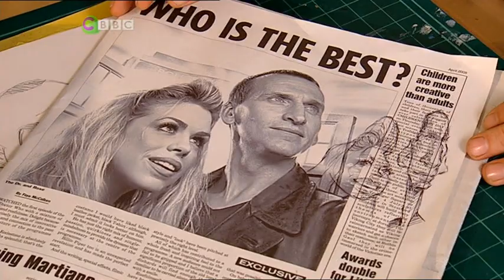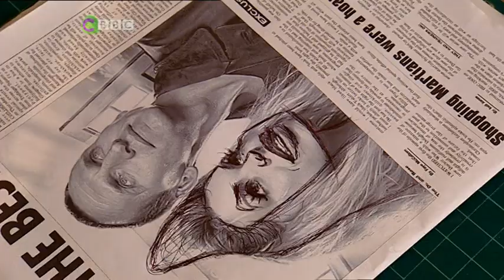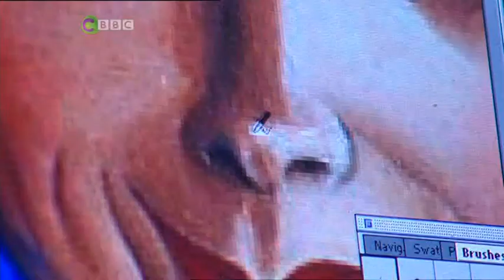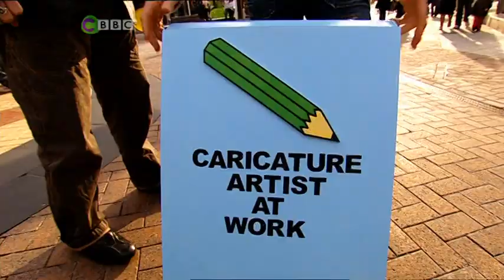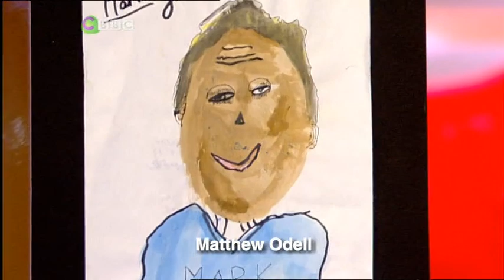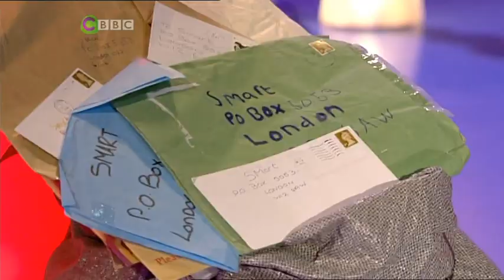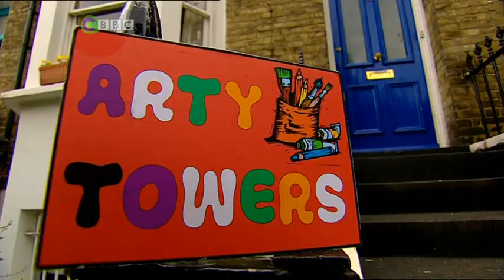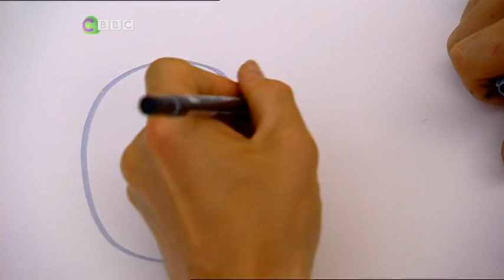SMart S12E02 Faces